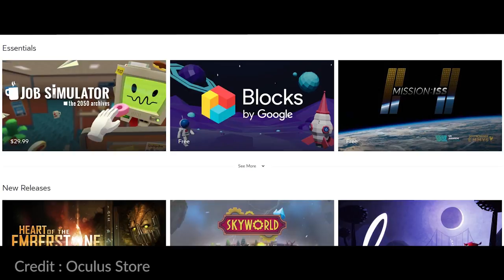Saving Princess Maya Ep. 1 - Episodic VR Adventure Game - Kickstarter Demo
Saving Princess Maya Ep. 1 is now on Kickstarter. Back us today and spread the word!

Immersive environments, captivating storyline, unique NPCs & puzzles. The killer VR game you've been waiting for!